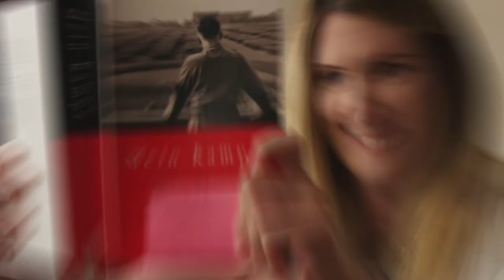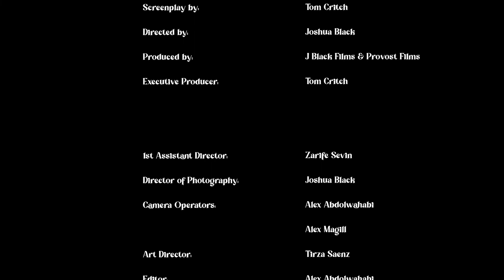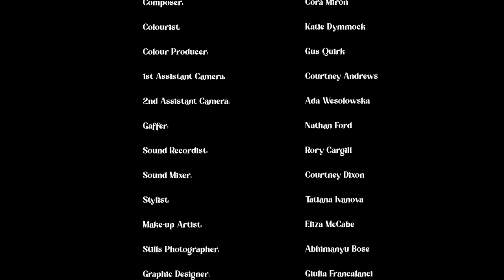Picture the Scene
A short film by J Black Films & Provost Films

Molly and Elizabeth want to get a movie commissioned, the only things holding them back are their total lack of originality, inventiveness and creativity.

Screenplay by: Tom Critch
Directed by: Joshua Black
Produced by: J Black Films and Provost Films
Executive Producer: Tom Critch

Cast:
Rebecca Andrews as Elizabeth
Scarlett Carter as Molly
Rory Cargill as The Passerby

Crew:
1st Assistant Director: Zarife Sevin
Director of Photography: Joshua Black
Camera Operators: Alex Abdolwahabi & Alex Magill
Art Director: Tirza Saenz
Editor: Alex Abdolwahabi
Composer: Cora Miron
Colourist: Katie Dymmock
Colour Producer: Gus Quirk
1st Assistant Camera: Courtney Andrews
2nd Assistant Camera: Ada Wesolowska
Gaffer: Nathan Ford
Sound Recordist: Rory Cargill
Sound Mixer: Courtney Dixon
Stylist: Tatiana Ivanova
Make-up Artist: Eliza McCabe
Stills Photographer: Abhimanyu Bose
Graphic Designer: Giulia Francalanci
Location Hosts: Ben and Rachel Allen

Abhimanyu Bose
Tatiana Ivanova
Pat McEnallay and the team at GreenKit